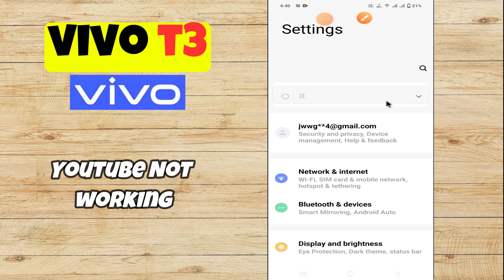How to Fix Youtube Not working Vivo T3